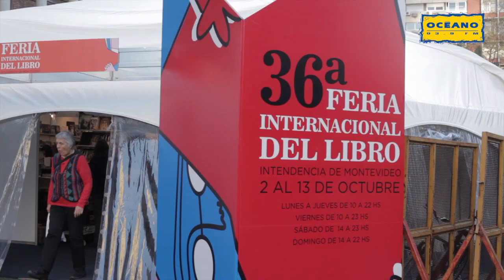Resumen de Abrepalabra en la feria del libro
Aqui un resumen de las cuatro jornadas de Abrepalabra en la feria del libro